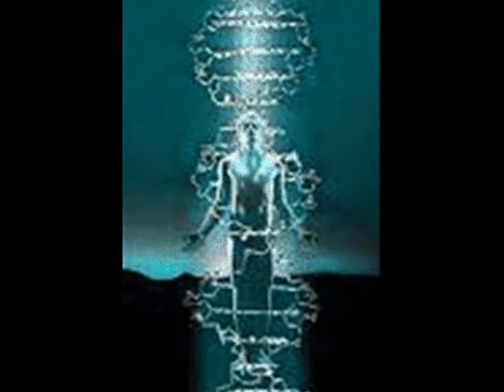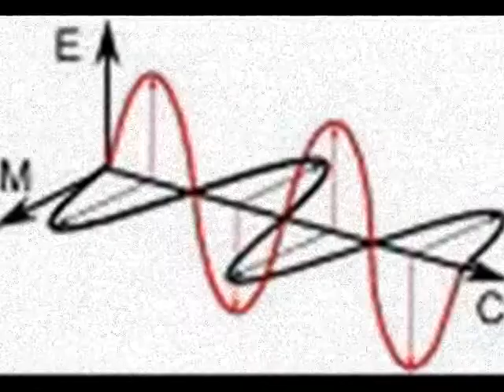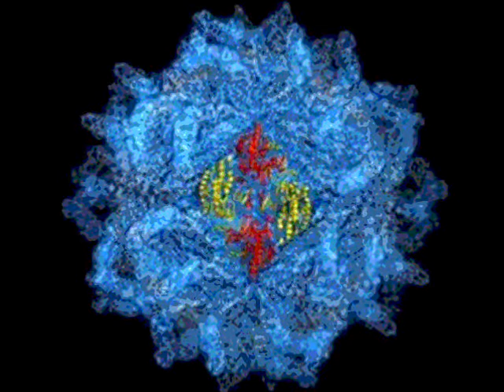Future Science ; Forbidden Science of the 21st Century pt 6/6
Coast to coast am fans this one is a ' don't miss' interview (April 2011)  with the author of Future Science book Maurice Cotterell is extraordinary researcher and author who has penned several books over the years. This is the culmination of his work in which he describes the evidence that what science of mainstream has been teaching for almost 80 years now is wrong outright. And he gives examples and methods on how what he discovered is accurate to describe and explain many of the previously un-explained questions of science.    Very interesting interview. I (for once) kept the entire thing intact (except for the 'callers' at the end of the show which i find are most often off -putting when seeking to run the seamless stitch from beginning to end.  But i did keep several of his answers from that part of the show which applied fully to the rest of it.    Hope you can hear the whole interview... if you have the time.. i think it is worth the time and may challenge your mind to dig deeper and find your true essence at the core.. waiting to shine.  Thanks.  Have a good day :) !